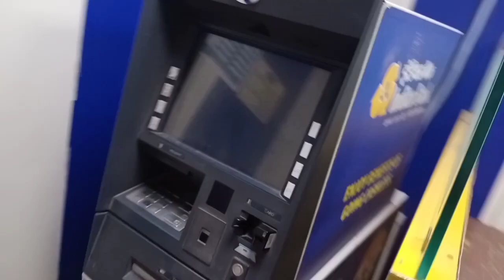We Have Come To Chennai|চেন্নাইত আহিলোঁ|Wow Kiya Kiya Seen Hain|Near By CSK Studium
We Now Come To Chennai || চেন্নাইত আহিলোঁ | Wow Kiya Kiya Seen Hain | Near By CSK Studium.

Ridoy Bro
Chennai Central railway station
CSK Studium Chennai
Chennai Airport terminal
Chennai Majjid

Mostly person
Chennai perfect view

Chennai Happy New State